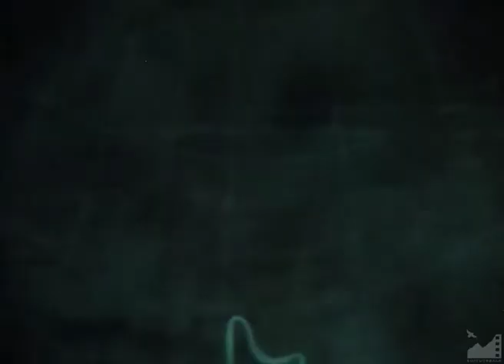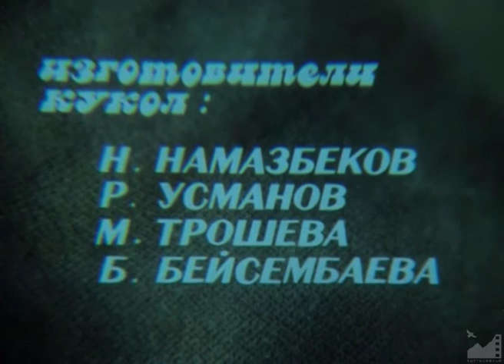М/ф "Жадный паук" (1990) реж. Болотбек Жумалиев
ЖАДНЫЙ ПАУК (1990)

Авторы сценария: К. Жапаров, Болотбек Жумалиев
Режиссер: Болотбек Жумалиев
Художник-постановщик: Болотбек Жумалиев
Оператор: Тургунбек Маматюсупов

Художники-мультипликаторы:
Темирбек Мусакеев
Манас Медетов
Т. Тыныбекова

Изготовители кукол:
Н. Намазбеков
Р. Усманов
М. Трошева
Б. Бейсембаева

Композитор: Мурат Бегалиев
Звукооператор: Турусбек Мамашов
Редактор: Чолпон Аманалиева
Директор: Кенеш Акматов